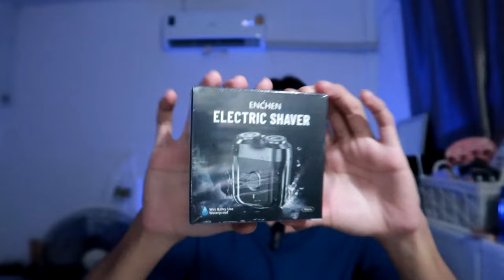แกะพัสดุ 🛒 สิ่งของเครื่องใช้ ที่โกนหนวดไฟฟ้า, หูฟัง Lenovo, ฟิล์ม เคส ไอโฟน 16 | nusyeon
คลิปนี้แกะไปเรื่อยมากจริง ๆ ให้รู้ไปเลยว่าฉันซื้อไม่แผ่วจริง ๆ ช้อปอะไรมาบ้าง มาชมเลยย
พิกัด
ฟิล์มครอบกล้องไอโฟน 16
ฟิล์มกระจกกันมอง ไอโฟน16